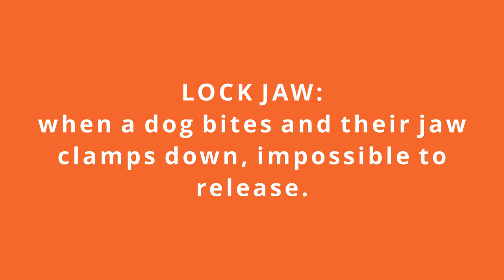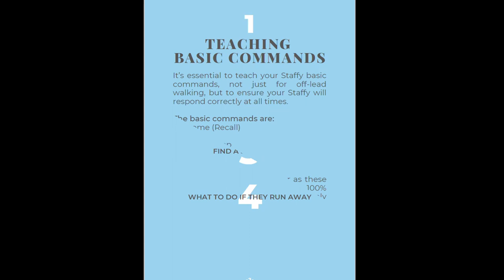STAFFY LOCK JAW! How Hard Can a Staffy Bite?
Staffy lock jaw - is it a myth or is it true? In this video, we're going to answer the question, how hard can a Staffy bite, and reveal whether lock jaw is a myth or truth. 🐕

The Staffy breeds get a bad reputation from their dark history, but they're also known to have lock jaw, meaning that once they clamp their jaws down on something, it can become impossible to release.

Well, lock jaw in Staffies is a myth. Lock jaw in any animal, is a myth. The only difference between dog breeds and other animals is the force in which they can bite down. Staffy breeds don't even make the top 10 dogs with the strongest bite force.

So, lock jaw is a myth, and there are much stronger dogs out there than the Staffordshire Bull Terrier or American Staffordshire Terrier. 🦴